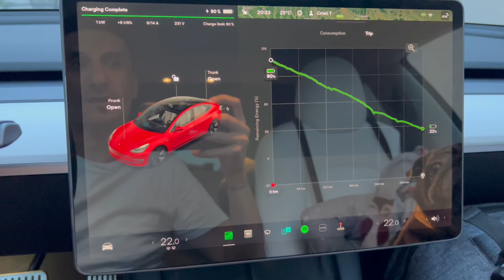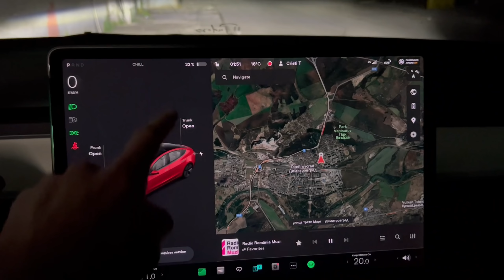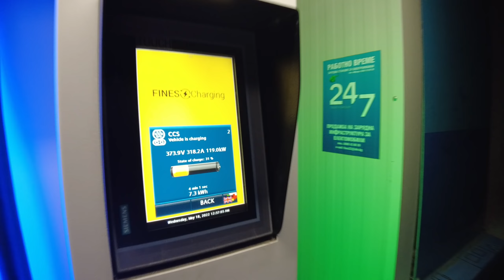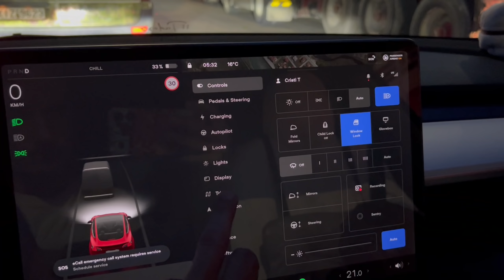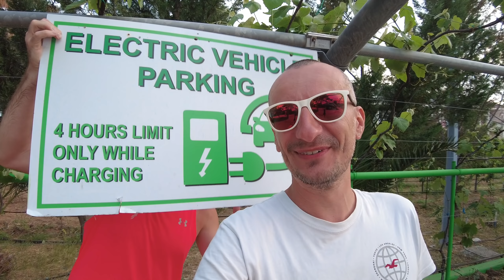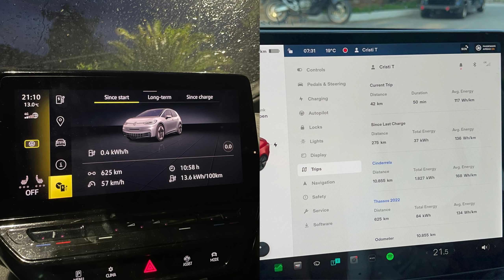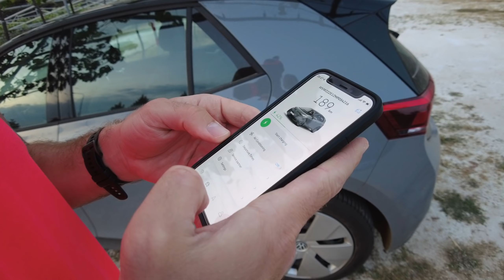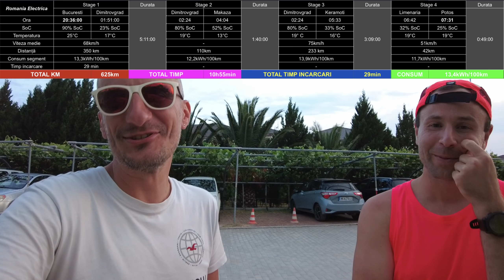Cu mașina electrica in Grecia. Bonus: Tesla vs mașina nemțească!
Tura doi de Grecia, tura cu mașina cu baterie mare, tura când am făcut și tura de insula cu bicicleta.
Clipul contine și o șueta / analiza despre stațiile de încărcare de destinație - hotel/ restaurant.

Sunt sigur ca n-am prins tot in clip - deh, așa au fost condițiile - așa ca aștept in comentarii întrebările voastre.